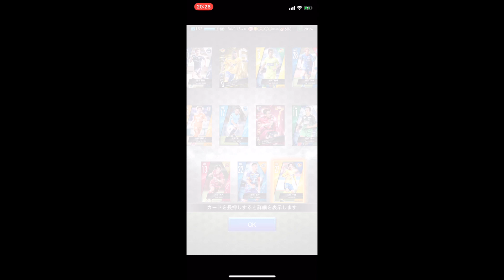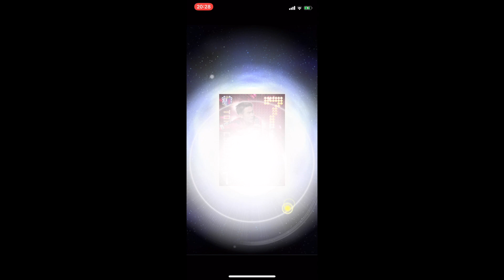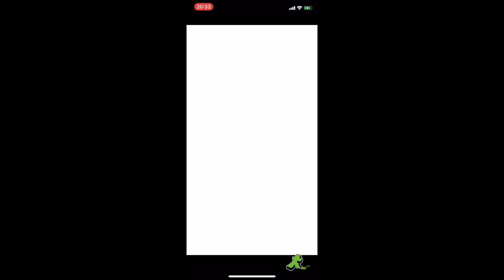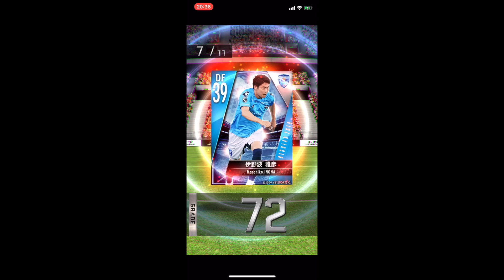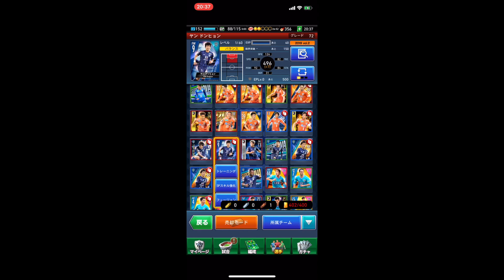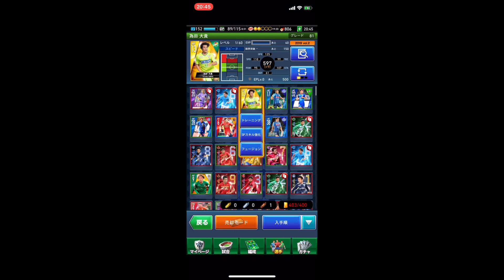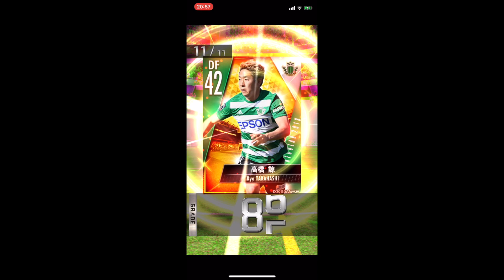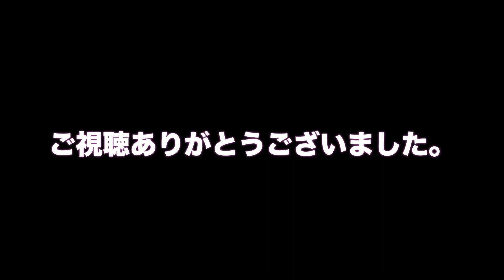jクラ攻略 ライジング11連ガチャで記録更新 おまけ目的のガチャ乱発！！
jクラ攻略  ライジング11連ガチャ1で記録更新 おまけ目的のガチャ乱発！！

・ストライカースピリッツライジング11連ガチャ×５
・フュージョン祭り
・その他ガチャ

↓過去のパネスト攻略ガチャ動画はこちら↓

jクラ攻略  パネルストライカー  ストライカースピリッツ上昇ガチャ

jクラ攻略 ライジング11連ガチャ  金山三軒目で特効90以上を狙う！！

Jクラ攻略　クラブチャンピオンシップ　特効G85以上を狙った22連

jクラ攻略　パネルストライカー速報　いよいよ後半戦！あなたは勝ち組？負け組？？

【Jクラ】   富田晋伍ダウングレード事件勃発 　酒気帯びフュージョン一部始終

ガチャ PICK UP PLAYER
水沼 宏太（みずぬま こうた、1990年2月22日 - ）は、神奈川県横浜市青葉区出身のプロサッカー選手。Jリーグ・横浜F・マリノス所属。

父は元サッカー日本代表の水沼貴史。

妻はタレントの平田たかこ。

プロ入り前
小学2年時に地元クラブでサッカーを始める。当時はFWで同期の金井貢史と2トップを組んでいた。金井と共に中学生時から加入した横浜F・マリノスのジュニアユースでは出場機会確保に苦しみ、一時はユース昇格を危ぶまれたが、ユース時にポジションをFWからMFに下げ 台頭。2007年には2種登録選手としてトップチームに帯同し、J1第30節甲府戦にて17歳にしてJリーグデビュー。

横浜F・マリノス時代
2008年よりトップチームに昇格した。2009年のナビスコカップ準決勝川崎戦の第2戦では、交代枠を使い切った状況でGK飯倉大樹が退場処分を受けたため、不本意ながらも代役GKを務めた。同年限りでの退団を考えていたが、監督の交代を受けて横浜FMに残留。

栃木SC時代
ロンドンオリンピック代表メンバー入りを見据え 同年7月、J2の栃木SCに期限付き移籍。右サイドハーフのレギュラーに据えられると、右のクロッサーという役割が明確になったことで成長の切っ掛けを掴み、同年9月の第90回天皇杯2回戦岐阜戦でプロ初得点を挙げた。移籍期間満了により2011年限りで栃木を退団。海外移籍を目指しリーガ1（ルーマニア1部リーグ）のFCウニヴェルシタテア・クルジュにテスト参加したが合意に至らず断念。

サガン鳥栖時代
2012年2月、海外移籍の成否を待ってもらっていたというサガン鳥栖に期限付き移籍。3月24日のJ1第3節、古巣横浜FM戦でJ1初得点を挙げて勝利。FW豊田陽平と好連携を築き、鳥栖躍進の原動力となった。2013年より鳥栖へ完全移籍。2015年はJ1随一の運動量に加え、リーグ戦の7得点を含む通年での二桁得点を達成。一時はゲームキャプテンを任されるなど主軸としてチームを牽引した。

FC東京時代
鳥栖からは契約延長の打診を受けていたが、U-17代表で指導を受けた城福浩が監督を務めるFC東京からのオファーに応じ、2016年より同クラブへ完全移籍。2016年5月17日、ACL決勝T1回戦で上海上港と対戦して、1stレグでは2得点をあげる活躍で勝利に貢献。だが成績不振により城福監督解任後は後任監督の構想から外れ、J3のFC東京U-23でのプレーが増えた。10月29日、2ndステージ第16節のベガルタ仙台で移籍後初のリーグ戦での得点を決めた。

セレッソ大阪時代
2017年1月8日、セレッソ大阪への期限付き移籍が発表された。5月28日、第13節のヴィッセル神戸との神阪ダービーで移籍後初得点を決めた。その後清武弘嗣の負傷離脱もあり右サイドハーフに定着し、7月2日、第17節のFC東京戦では古巣と対戦し、2アシストの活躍を見せた。最終的には4得点、チーム2位の9アシストの成績を残した。2017年の天皇杯では、準決勝のヴィッセル神戸戦で先制された直後の後半アディショナルタイムに起死回生の同点ゴールを決めたほか、決勝の横浜F・マリノス戦では延長前半5分に決勝点を決めて優勝に貢献した。2017年12月、福岡のローカルタレントである平田たかこと結婚した。2018年よりセレッソ大阪に完全移籍に移行した。

横浜F・マリノス時代(第２期)
2020年シーズン、10年ぶりとなる横浜F・マリノスに復帰を果たした。 新体制発表会で、「マリノスにいた時に、ユースから昇格して何もできなかったので、『2度とマリノスなんて行ってやるか。』と思ったくらい」と明かした29歳は、それでも9年半ぶりにアプローチを受けて“マリノス愛”を再確認した。